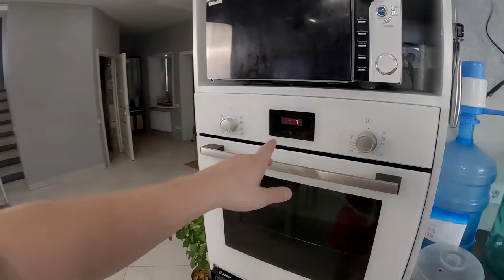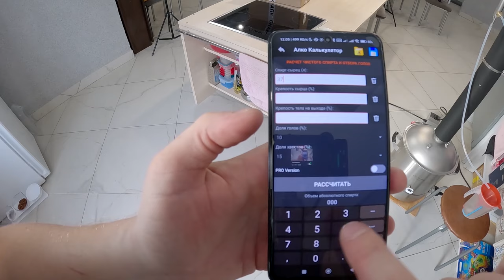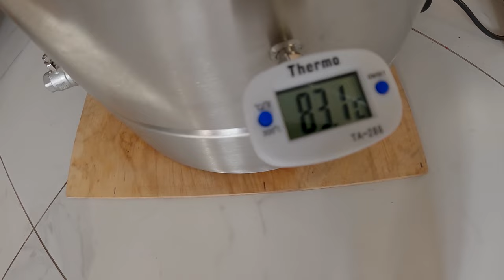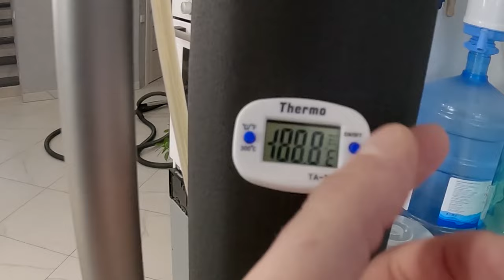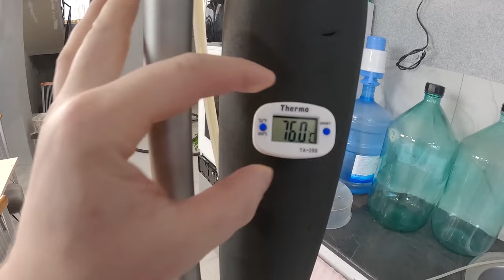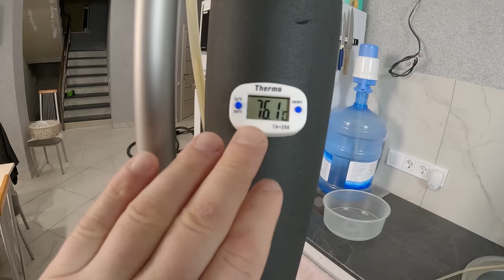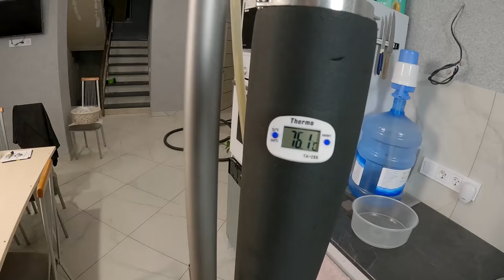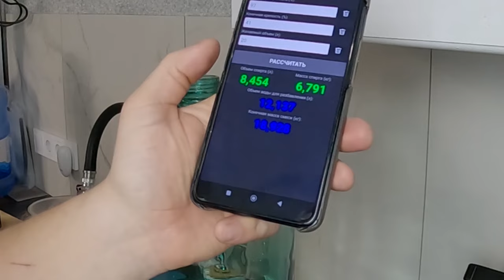Сколько литров домашней самогонки получится сделать из двух фляг браги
✔ Платформа Всем привет, итак, мы прошли полный цикл перегонки от сборки аппарата и до получения главного продукта, есть что сказать, а именно
Почему я перешёл с самогонного аппарата с сухопарником сразу на Люкссталь 8М?
 причин несколько у моего прошлого аппарата :

1). Ниже скорость отбора. Чтобы делать реально достойный продукт на аппарате  приходилось снижать скорость.
2). Удобство, тут все как то проще, и сборка и работа
3). Захотелось чего-то новенького. Я насмотрелся видео на Youtube, поэтому стало интересно попробовать сделать ректификацию и получить спирт. Также захотелось ощутить высокую скорость в режиме потстилл (первая перегонка). Диоптр тоже для наглядности бы не помешал...
4). Ряд факторов меня подбивал к покупке нового самогонного аппарата. Но какой выбрать? Интернет завален рейтингами, блогеры рекламируют каждую неделю новое оборудование, а продавцы в магазинах предлагают только то, что есть у них на прилавке.
- В общем, в итоге я натнулся на обзор этого аппарата и понял, это то, что я искал. И кстати только до конца февраля, акция на официальном сайте, выгодная комплектация аппарата Люкссталь 8м по привлекательной цене. Сделайте подарок на 23 февраля
Все видео по теме

Самореклама ERID: Маркировка: 2Vtzqxbqg1e